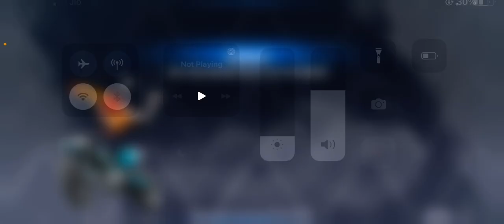Bike racing simulator games